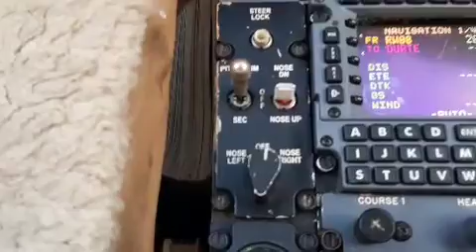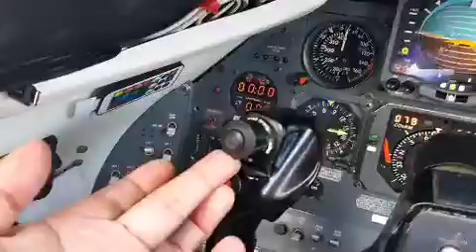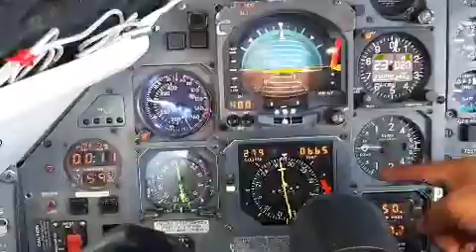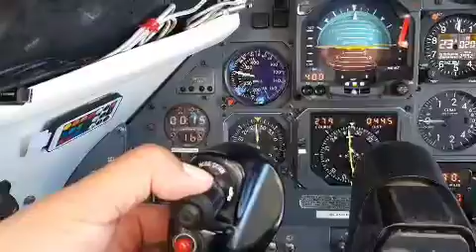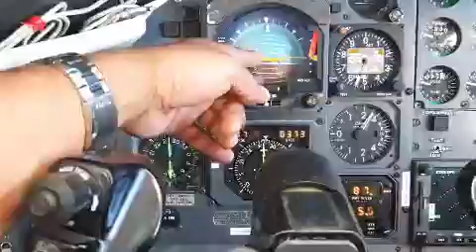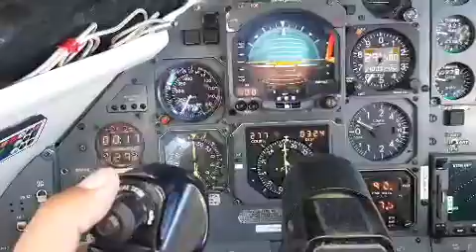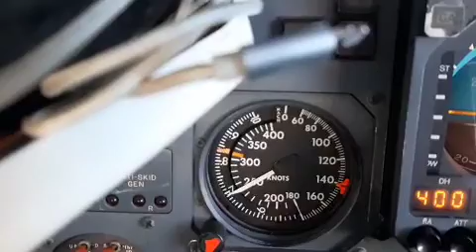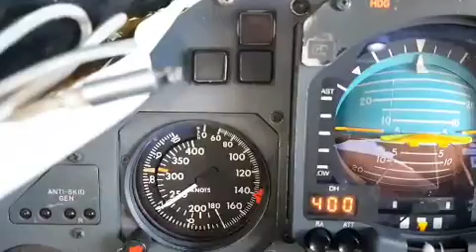Saliendo de Jacksonville Florida. USA.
Hola amigos!
Bienvenidos abordo! Les comparto el video saliendo de Jacksonville  Florida. USA.  En el Lear Jet 35.
✨Felices Fiestas✨